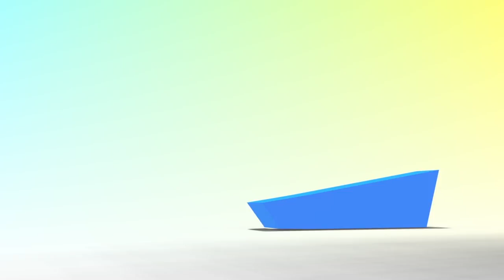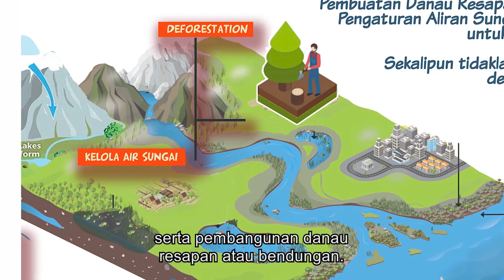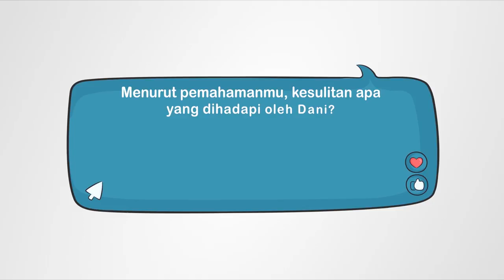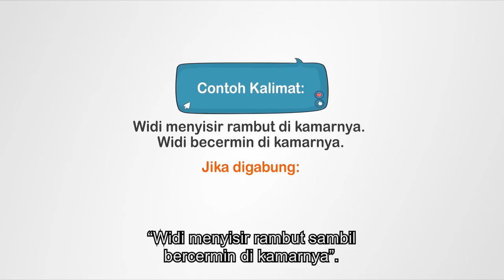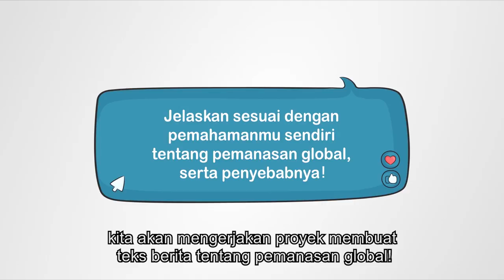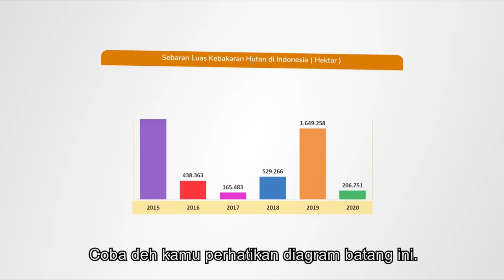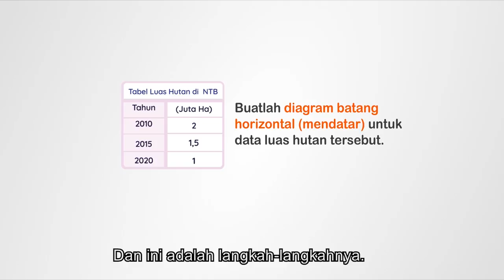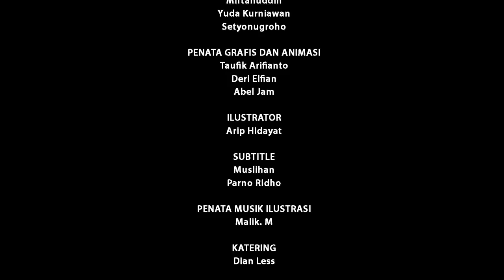BDR | SD Kelas IV| Episode 31 - Yuk, Jaga Sumber Daya Alam Kita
Hari ini Kakak dan Adik membaca buku cerita “Air Minum Istimewa”, menceritakan kembali isi ceritanya dengan bahasa mereka sendiri. Mereka lalu belajar tentang kalimat majemuk setara sejalan dengan menggabungkan beberapa kalimat dengan kata hubung “dan”, “sedangkan”,dan  “sambil”. Sebagai Proyek Akhir Pekan, Adik akan mengerjakan proyek membuat teks berita tentang pemanasan global. Yuk, ikuti keseruan mereka!